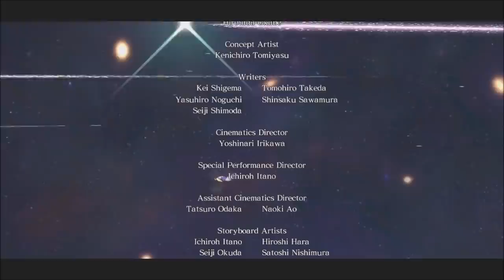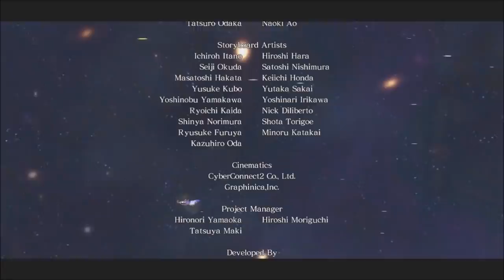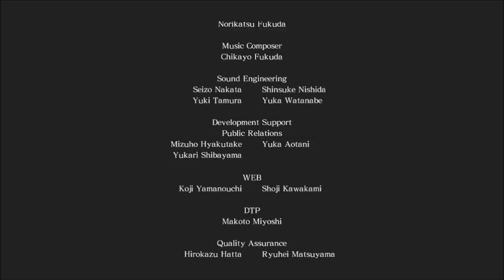Mattsura's Wrath (Part 14)